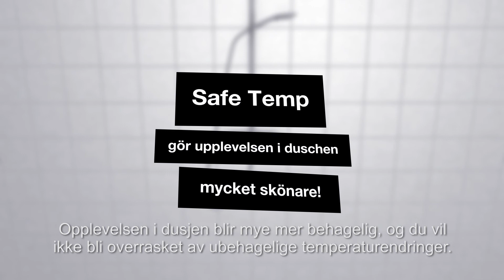Safe Temp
Vanntemperaturen holder seg innenfor ±1 °C.